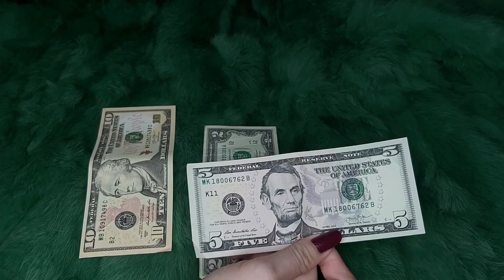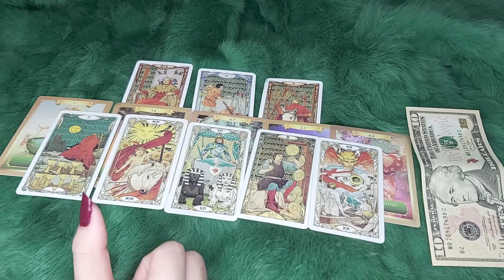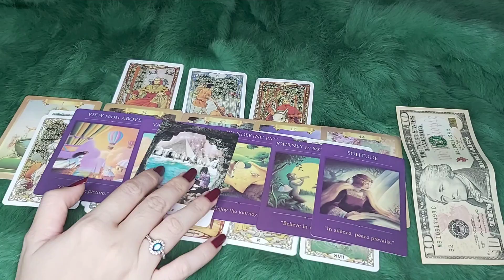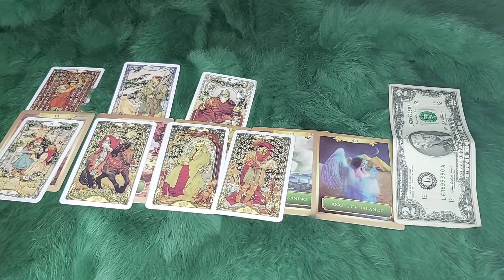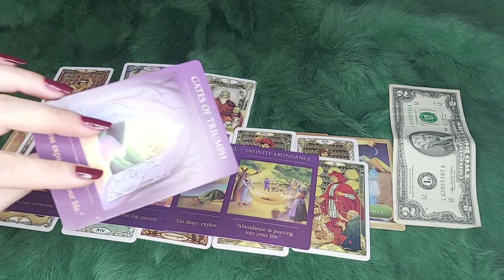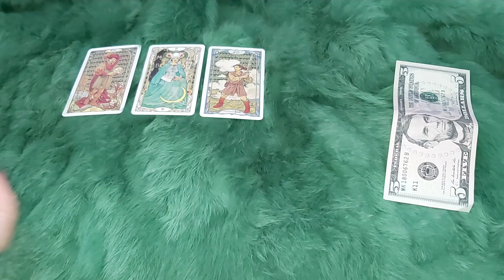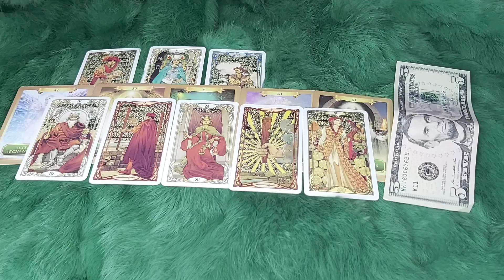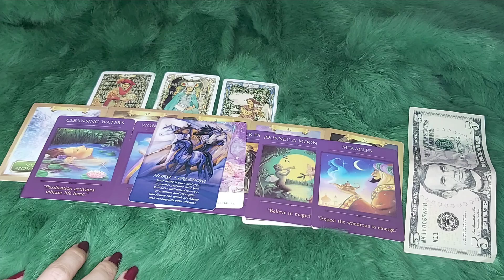BẠN SẮP TẠO NÊN BƯỚC ĐỘT PHÁ NÀO TRONG THỜI GIAN TỚI?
🌈Chọn tụ 00:17
🌈 Tụ 1 : 1:05
🌈 Tụ 2: 20:14
🌈 Tụ 3: 43:36